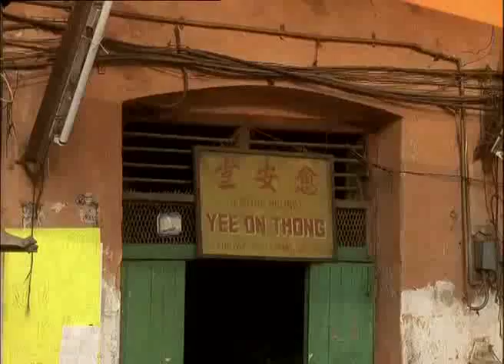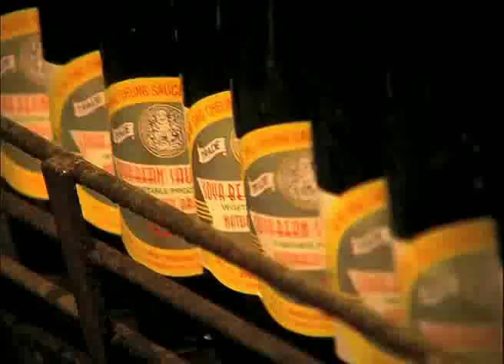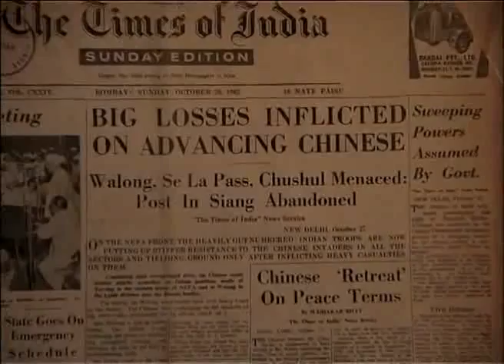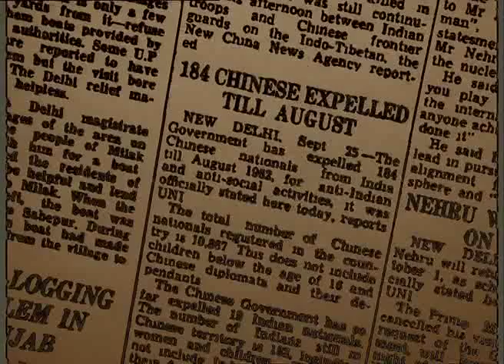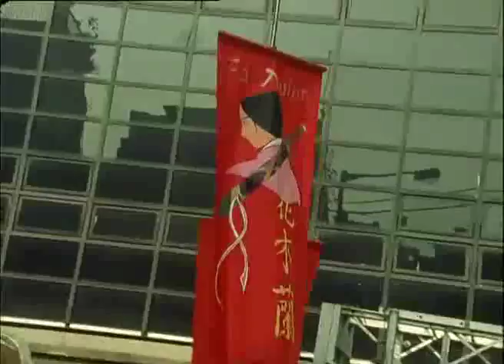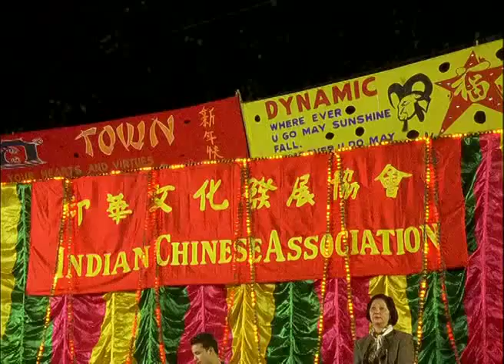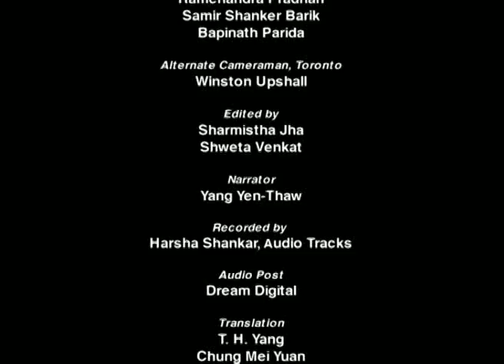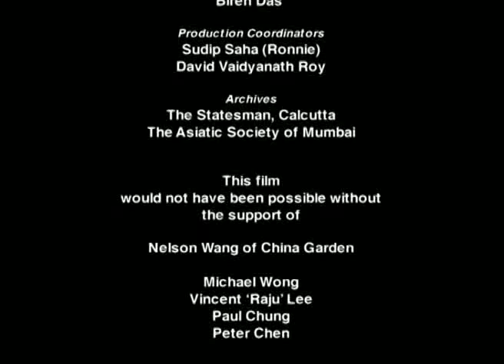The Legend of Fat Mama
* Copyright BBC World, Rafeeq Ellias.

A multiple award winning documentary by Rafeeq Ellias for BBC World, broadcast in over 200 countries, it is the story of India's tiny Chinese community in Kolkata's 'melting wok'. It is the first film ever to document the trauma of incarceration and deportation of Chinese families after the India-China war in 1962. It is also about the ties that bind: from chow mein and tandoori chicken to Bollywood music!